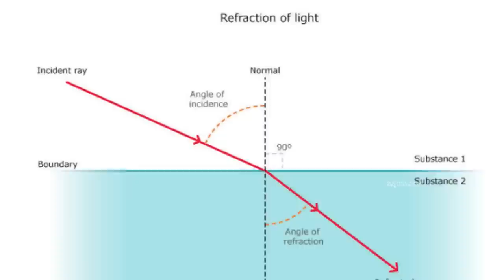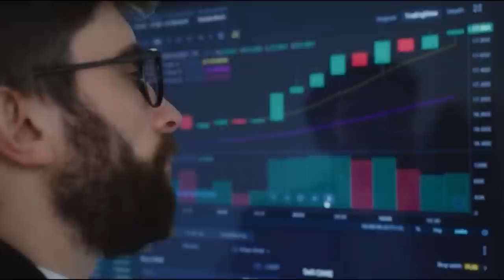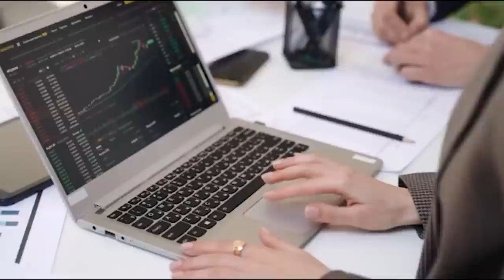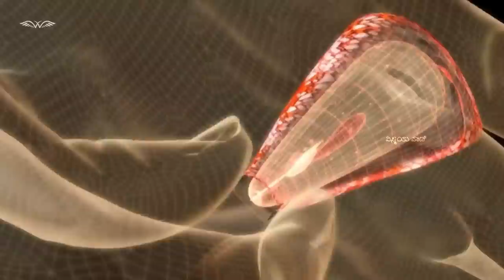10 Most Unique and Dangerous Fishes in the World | Beautiful Fish | Big Fish | VismayaVani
📢 Exciting news! I have just explored the Motilal Oswal Mid Cap & Large Cap Fund! 🚀 It's a game-changer for investors like me who value simplicity and long-term growth. With its low-cost structure and diversified holdings, it's a perfect fit for my investment goals. So, it's time to sit back, relax, and let my money work for me with Index Funds by Motilal Oswal. Join me on this journey of passive wealth creation! 💰📈